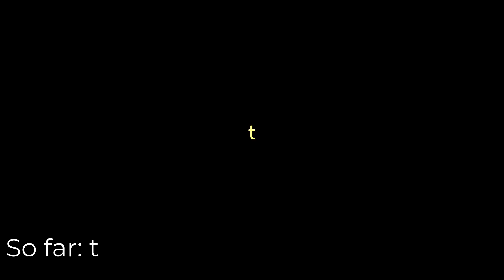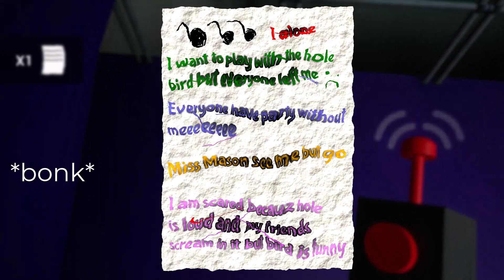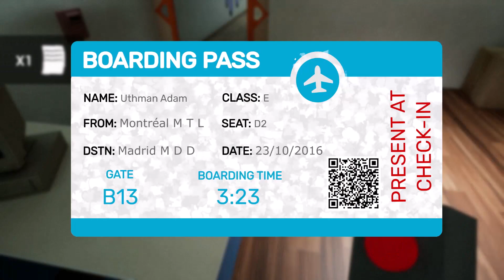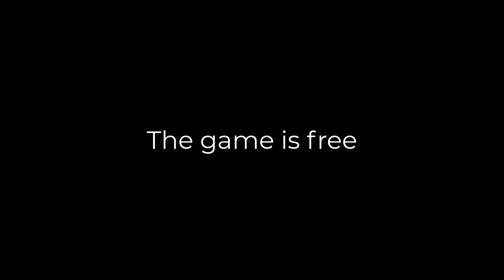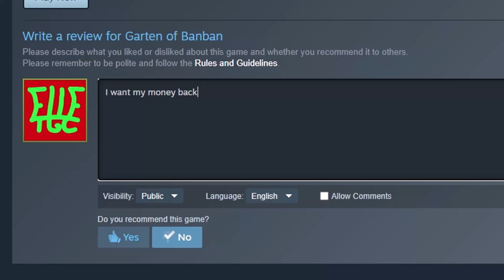WHY DO THESE GAMES KEEP COMING OUT | Garten of Banban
~-~-~-~ Links & Stuff ~-~-~-~